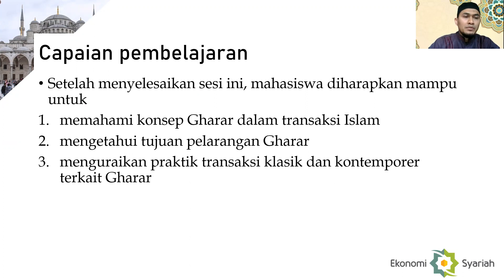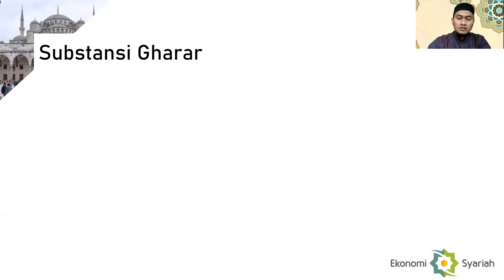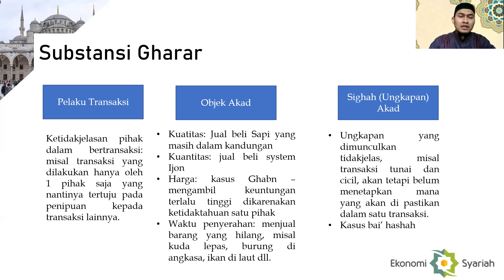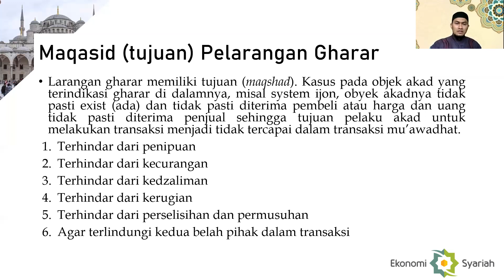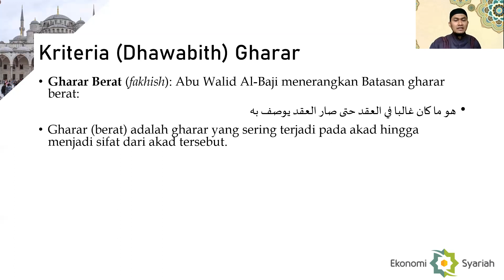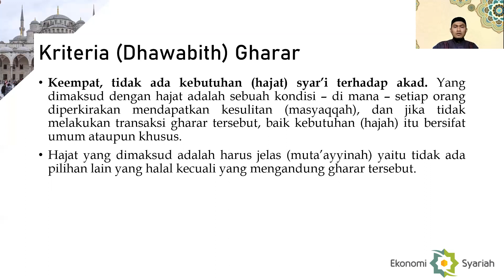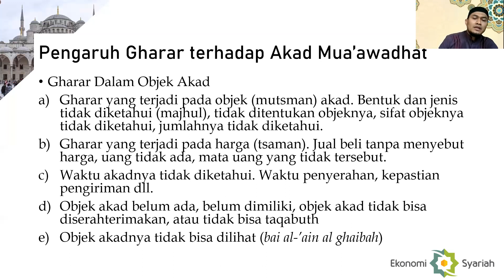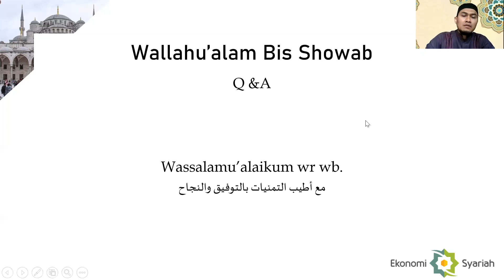04. Transaksi Gharar (Ketidakpastian)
Penjelasan singkat terkait dengan transaksi Gharar.